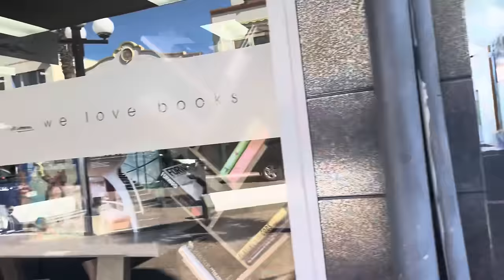An Entire City In New Zealand Looks Like The 1930s.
Have you been here?